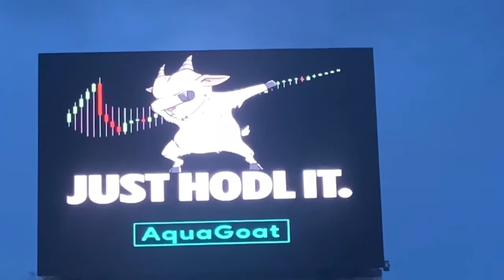Max the Goat on a Billboard